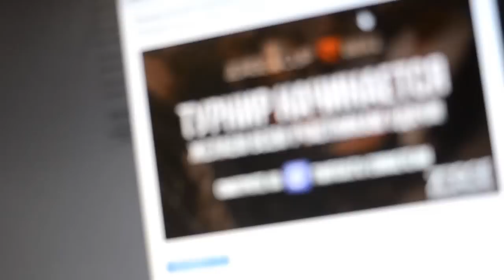Zorge Cup Dota 2 / 22.03.2015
Лучшие моменты турнира по компьютерной игре DOTA 2
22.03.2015